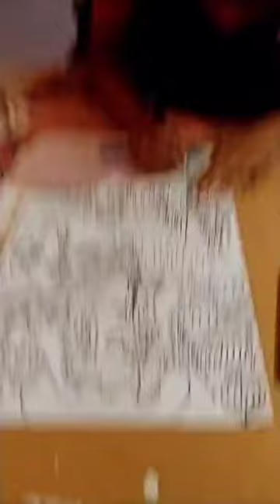Rohan Kumar drawing ❤️❤️